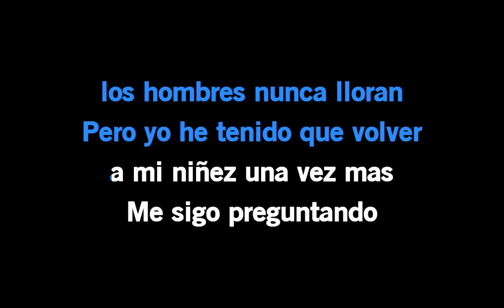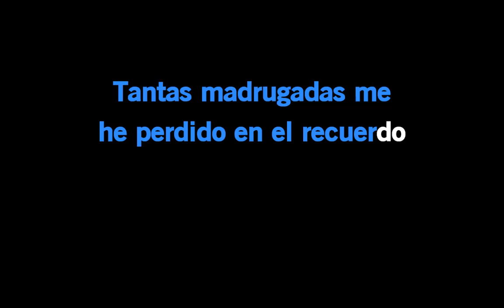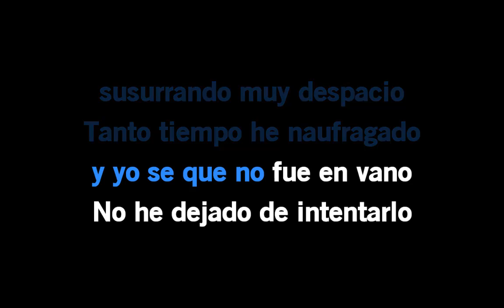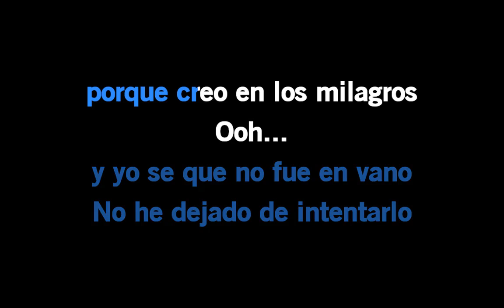Karaoke Mi Princesa Bisbal Balada